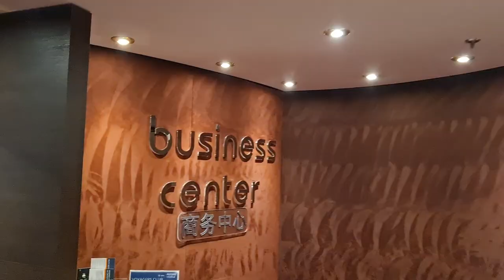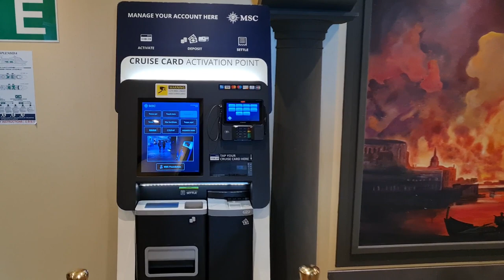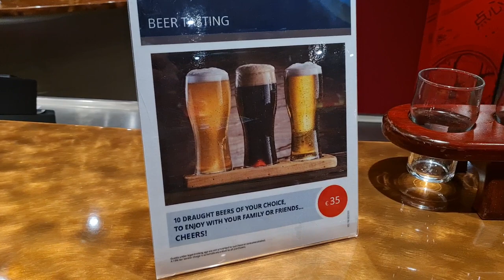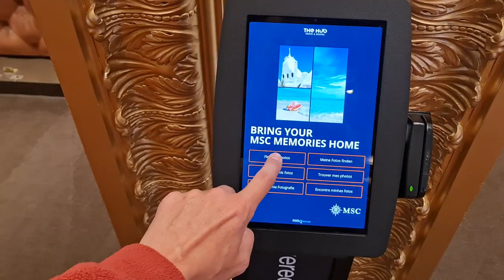Ship Visit MSC Splendida 2023. Honest Video, Liner Overview. Ship Tour MSC SPLENDIDA. New video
I show honest video reviews about the liner with passengers, without embellishment. Everything is as it is at the moment of your journey.